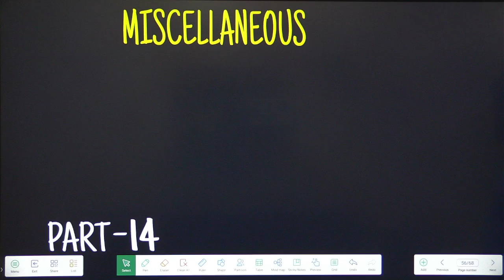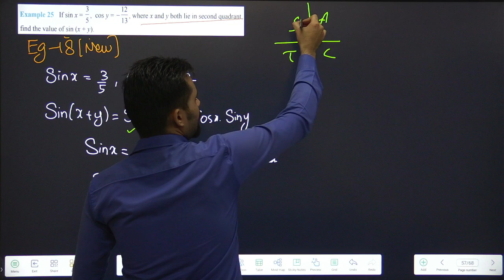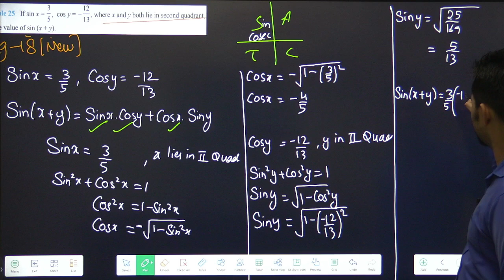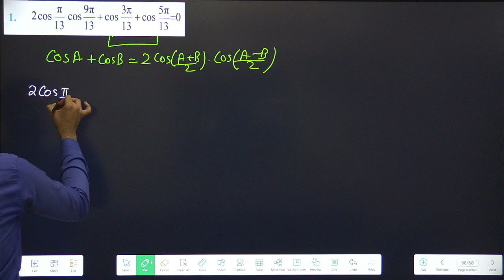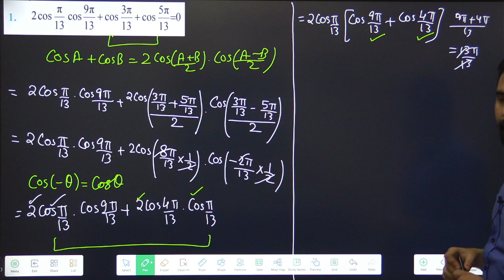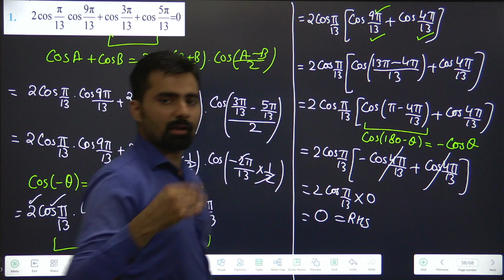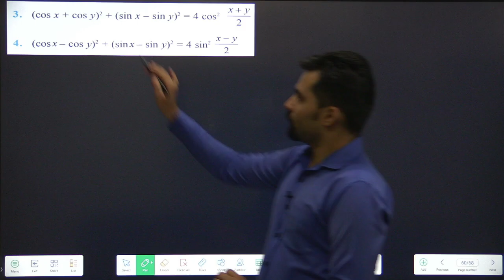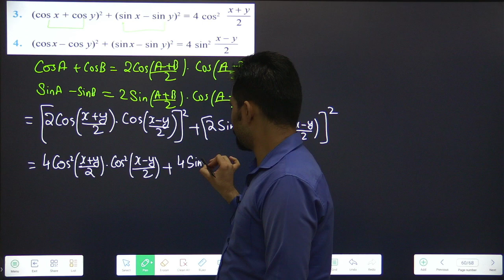Class 11 Trigonometry Miscellaneous Eg-18, Q1 to 4 | Maths | Part-14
The Most Important Exercise for Exam of Trigonometry starts from here